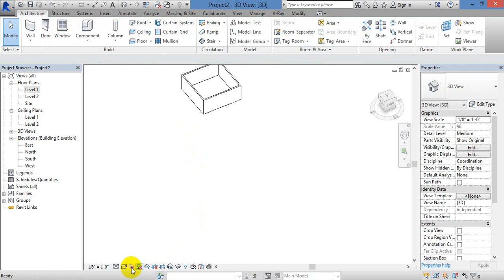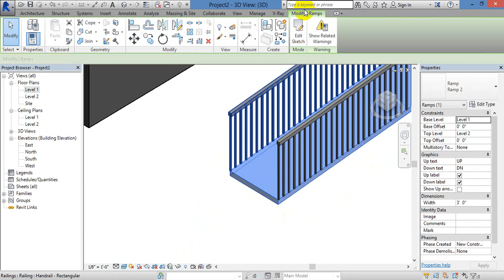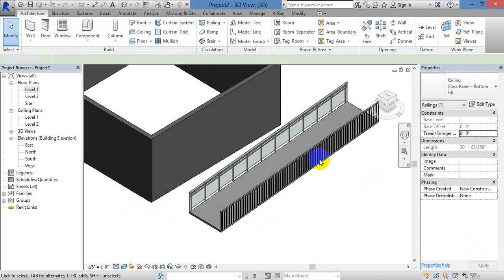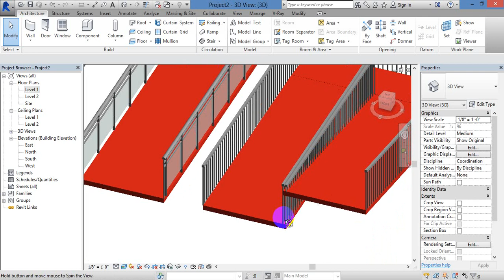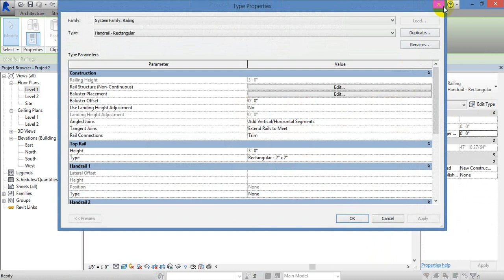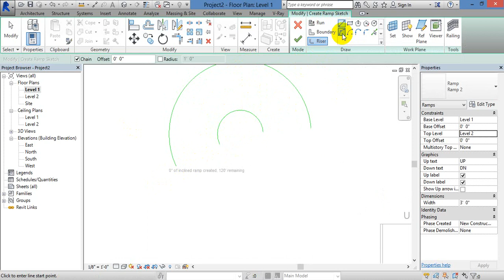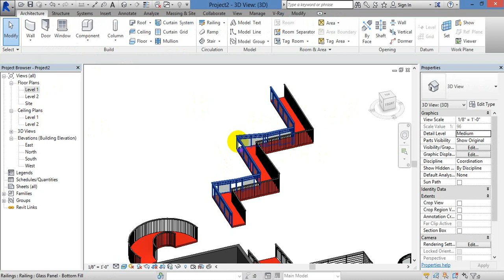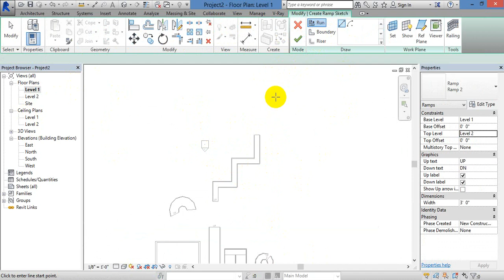Revit, How to create RAMP | Day16 | full tamil tutorial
In these channel we going to study civil engineering design softwares like Revit, 3ds max, sketchup, staad pro etc..

In these video we going to see about how to create RAMP...

Whatsapp group { Amazing architect } in these group daily i will send videos